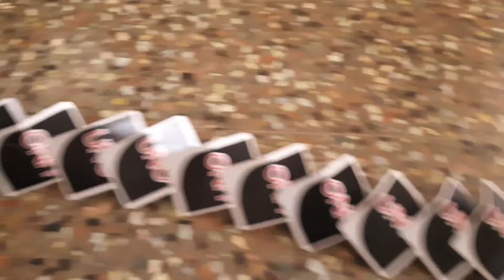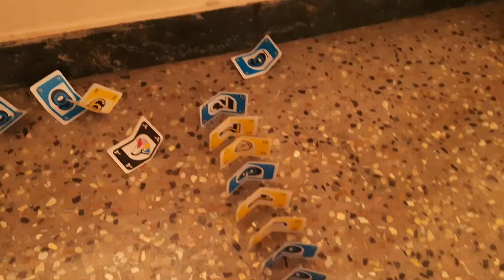CARD DOMINO RALLY 1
I'LL SEE Y'ALL NEXT TIME